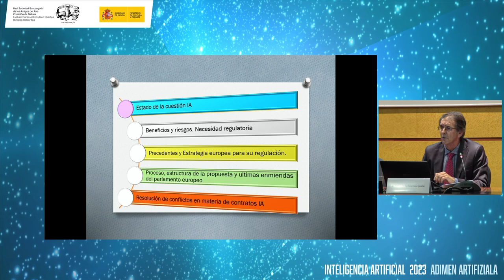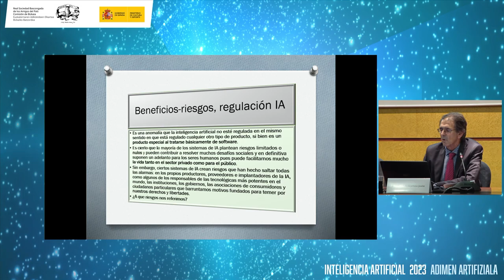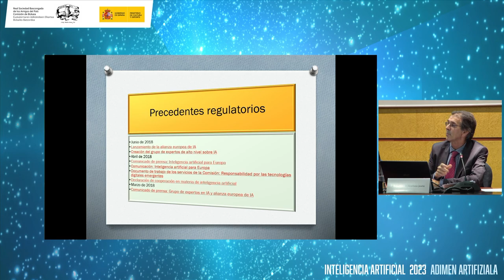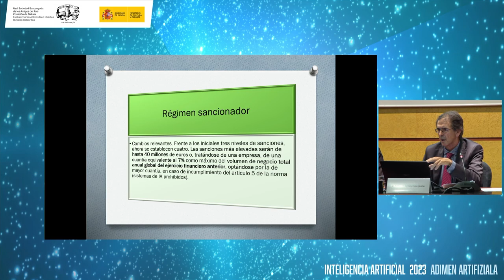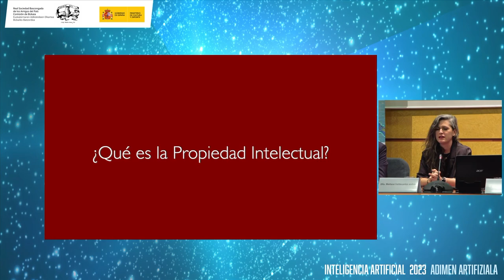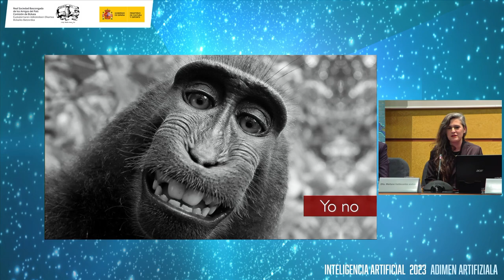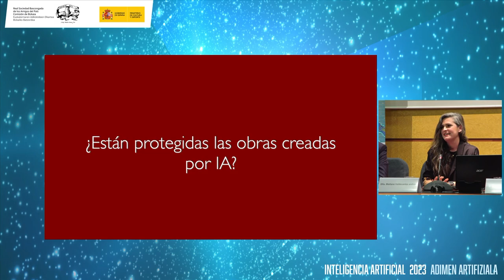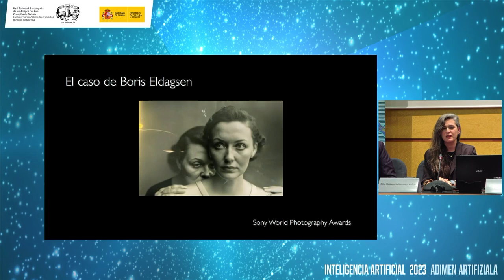Mesa Claroscuros jurídicos de la Inteligencia Artificial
Bilbao 16 de noviembre, jueves. 18:00 h.

Presenta y modera: Mikel Badiola, Profesor, Doctor de Derecho Administrativo (UD. 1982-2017) y Amigo de la RSBAP-CB.
Intervenciones de:
- Lorenzo Goikoetxea, Doctor en Derecho y Profesor (UD). Abogado
y Amigo de la RSBAP-CB.
- Maitane Valdecantos, Abogada, Socia de Audens, especializada en Propiedad Intelectual e Inteligencia Artificial. Autora del libro «Legalidad de los negocios digitales».
- Oscar Monge, Profesor titular de Derecho Civil y Director del Departamento de Derecho Privado (UD).
- Iñaki Pariente, Abogado y Consultor TIC en Derecho Digital, protección de datos y estrategia digital. Ex-Director de la Agencia Vasca de Protección de datos

ADIMEN ARTIFIZIALAREN ARGI-ITZAL JURIDIKOAK MAHAIA

Bilbon Azaroak 16, osteguna, 18:00etan.

Aurkezle eta moderatzailea: Mikel Badiola, Zuzenbide Administratiboko Irakasle-Doktorea (DU. 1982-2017) eta EAE-BBko Kidea.

Hizlariak:
- Lorenzo Goikoetxea, Zuzenbidean, Doktorea eta DUko Irakaslea. Abokatua
eta EAE-BBko Adiskidea.
- Maitane Valdecantos, Abokatua, Audens-eko Bazkidea, Jabego Intelektuala eta Adimen  Artifizialean espezializatua, «Legalidad de los negocios digitales» liburuaren Egilea.
- Oscar Monje, Zuzenbide Zibil eta Penaleko Irakasle titularra eta DUko Zuzenbide Pribatuko Sailaren Zuzendaria.
- Iñaki Pariente, Abokatua eta IKTko Aholkularia Zuzenbide Digitalean, datuen babesean eta estrategia digitalean. Datuak Babeseko Euskal Bulegoaren Zuzendari ohia.